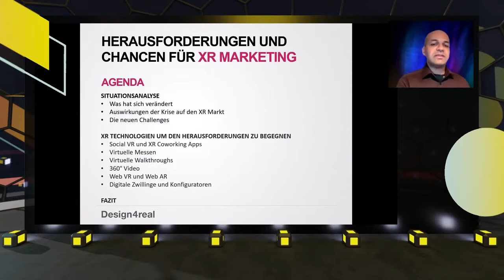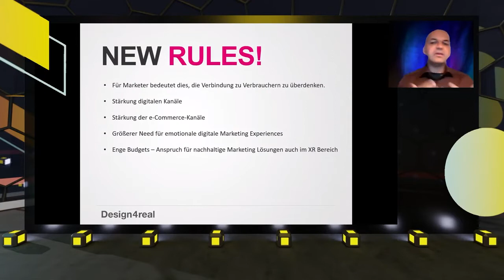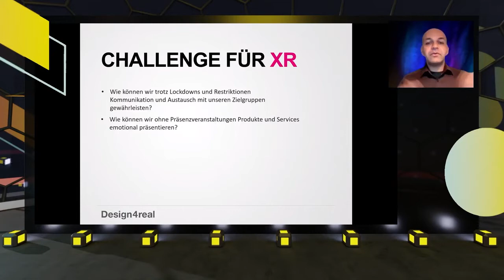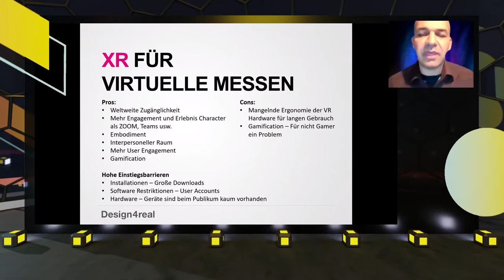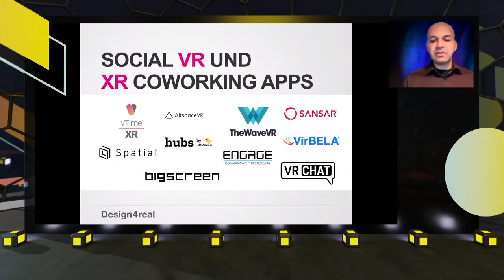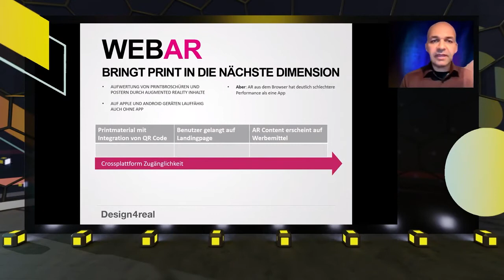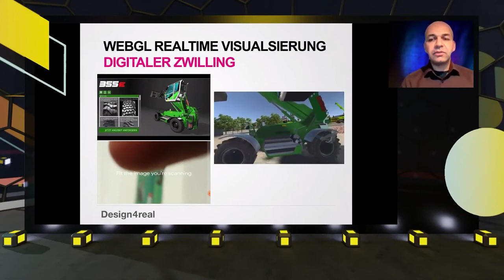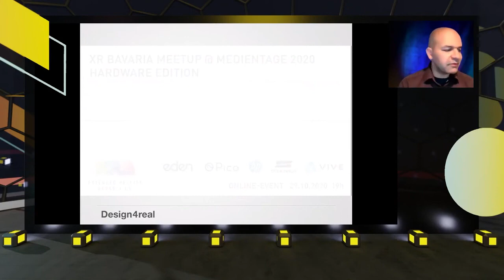Herausforderungen und Chancen für Extended Reality Marketing - XR Conference at XRAREA - MTM2020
Was bedeutet die Covid-19 Krise für die immersiven Medien? Beschleunigt die Krise durch den allgemeinen Push zu Digitalisierung die Adaption von Virtual & Augmented Reality und 360° Video? Oder wird die Akzeptanz dieser Medienformen durch die Krise ausgebremst?

Welche Bereiche der immersiven Technologien bieten Lösungen für Herausforderungen, mit denen sich Werbetreibende jetzt konfrontiert sehen? Gibt es bereits Alternativen in VR zu Zoom, Teams und ähnlichen Lösungen, die mehr User-Engagement bieten? Und wie es um die Hygiene bestellt?

Wie lassen sich Produkte und Dienstleistungen virtuell inszenieren und immersive Erlebnisse auch ohne große Budgets realisieren? Wie vermeide ich Flaschenhälse in der Distribution und schaffe plattformübergreifende Lösungen?

Clarence Dadson geht diesen Fragen in seinem Talk nach.